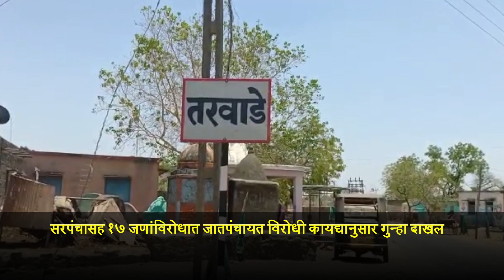विरोधी पॅनलला मदत केली म्हणून कुटुंबावरच बहिष्कार